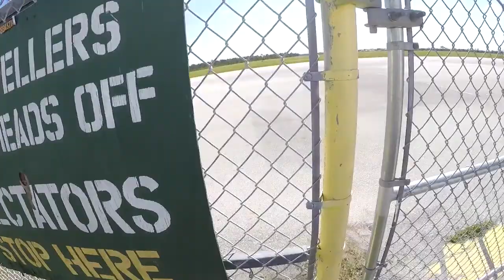Skydive Sebastian - Marina's Skydive